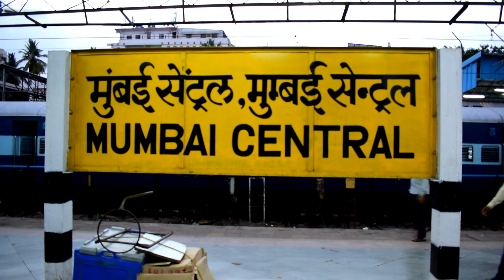12009 ANUBHUTI COACH SHATABDI Interior and Exterior Works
Anubhuti coaches with aircraft-like features to replace Shatabdi 1st-AC Executive chair cars

Anubhuti luxury coaches are all set to replace AC-1st class Executive Chair car coaches in some Shatabdi Express trains. As many as 10 Anubhuti coaches have been manufactured with idea of giving passengers an aircraft-like experience during their train journeys. From LCD entertainment screens that allow you to play movies, to cushioned leg rests and reading lights - Anubhuti coaches are a definite upgrade from the existing Executive chair cars. Adding to the good news is the fact that all these features are unlikely to translate into a fare hike for passengers. Financial Express Online brings you an exclusive preview of the Anubhuti coaches.

Anubhuti Coach Interior # Shatabdi Coach # Shatabdi 1AC Coach